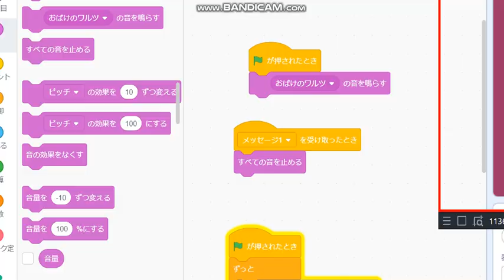国民民主盗,,自民盗の予算に協力し閣僚ポスト,ゲット。自民盗統一教会/裏金悪事に蓋する、折角,選挙で半数割れしたのに、国民の涙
引用：日テレニュース、【速報】新たな経済対策の協議終えて 自・公・国の政調会長がコメント。